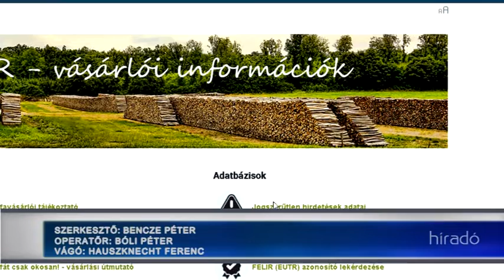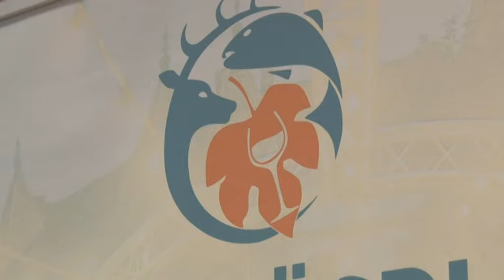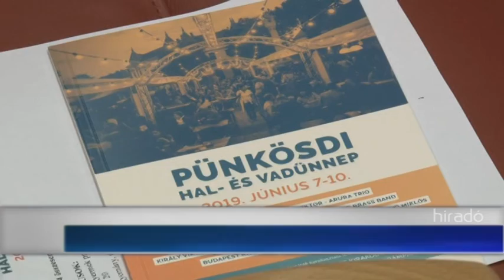Híradó - Tolnatáj TV. 20190530